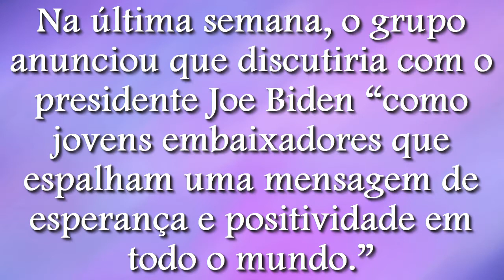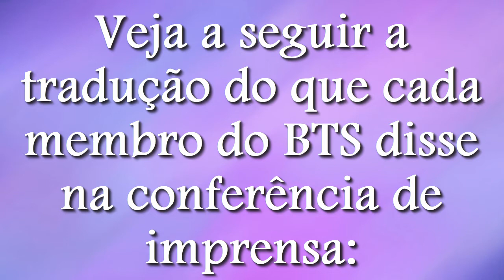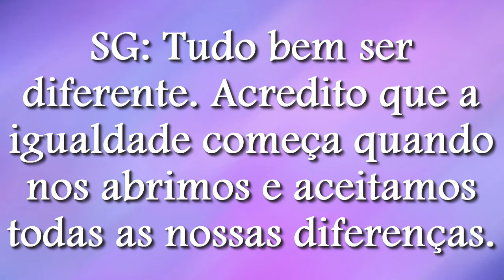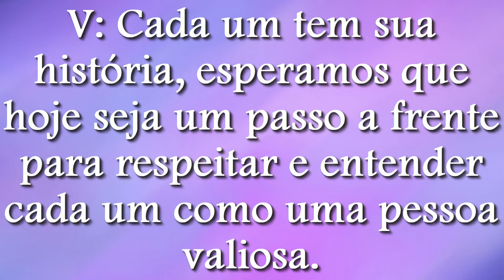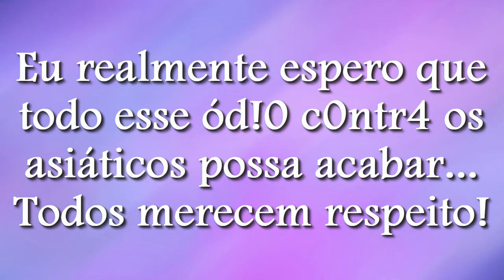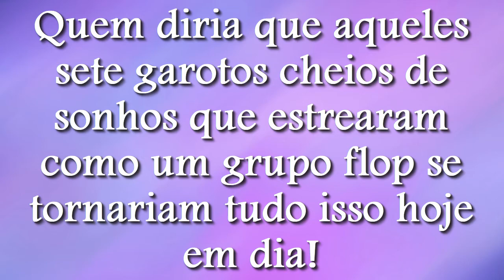Tudo sobre o BTS na Casa Branca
Será que se alguém falasse para aqueles sete garotos em 2013 que hoje em 2022 eles estariam discursando na Casa Branca, eles iriam acreditar?! ...Sério, eu estou tão orgulhosa deles!!!